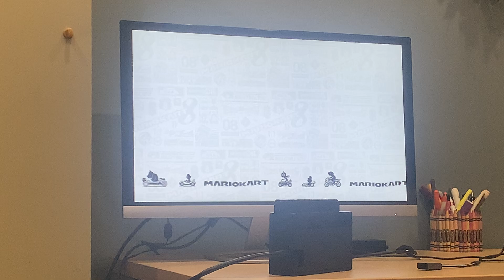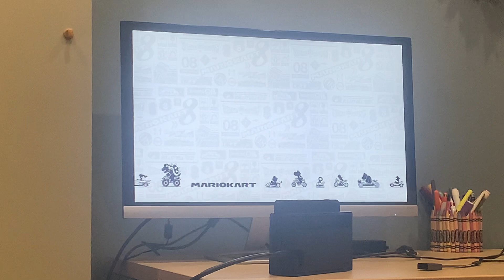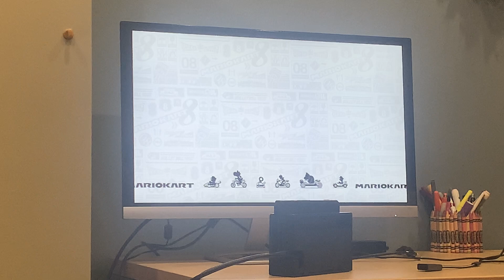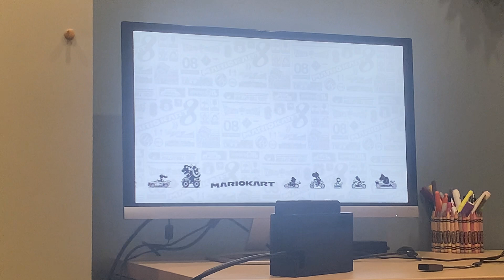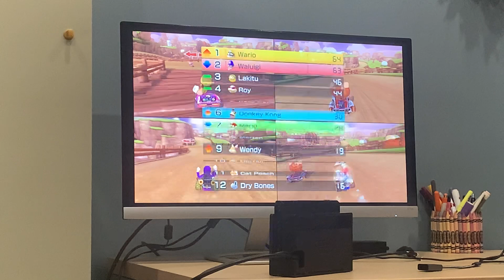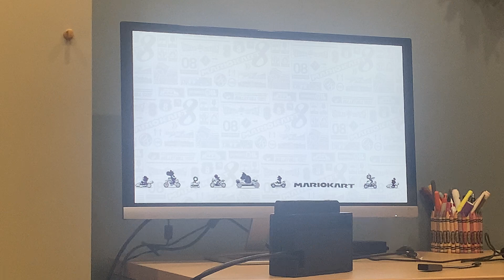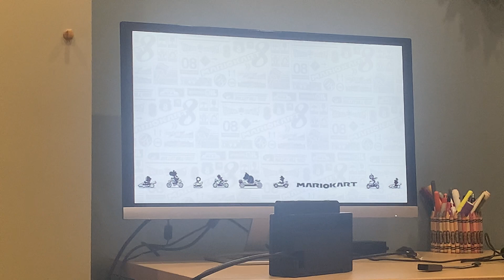Guys night: Mario kart deluxe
We decided to play Mario kart for the fun of it